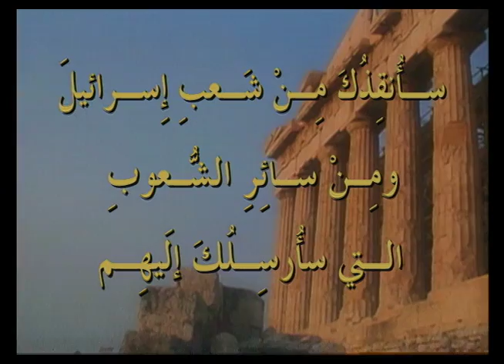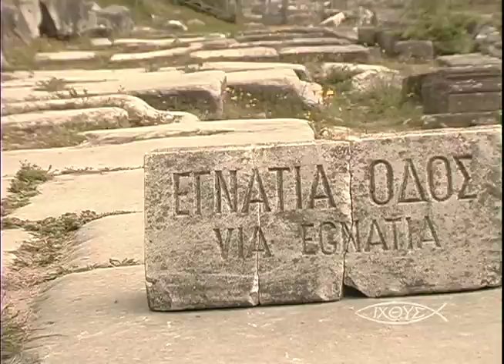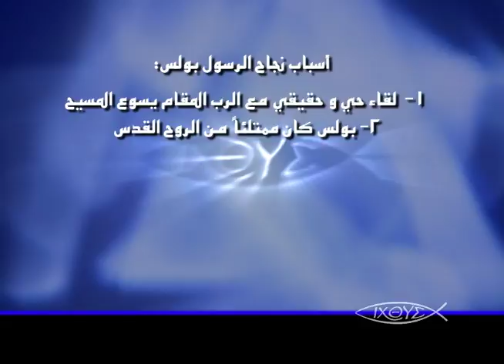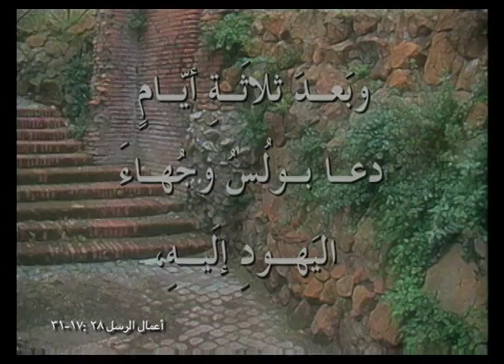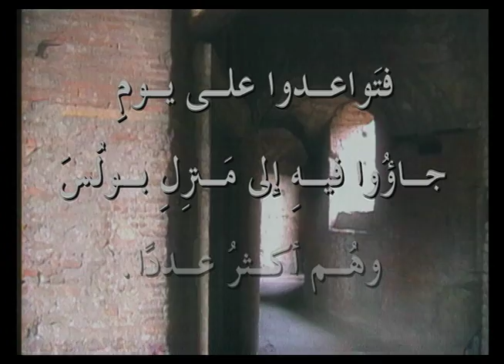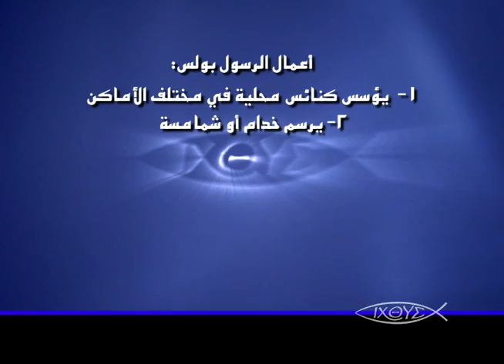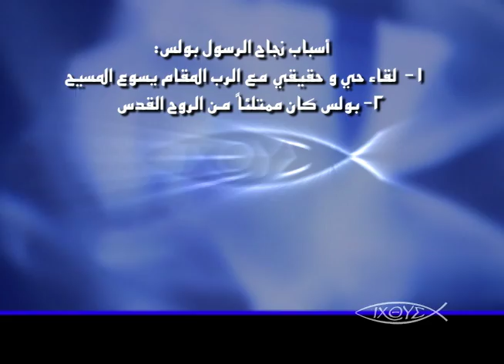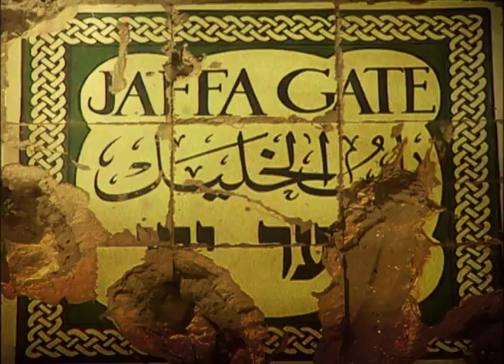برنامج الكنيسة الاولي - حلقة 21 - سر نجاح رسالة بولس